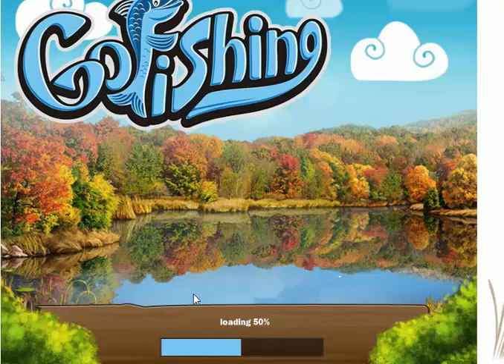Love fish Hunting 2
A very dynamic tournament, no time to sell the fish with the same frequency as in other tournaments. If the game begins to fail, you need to refresh. The combination of different lures will be the key to winning. Good luck! My friends ..